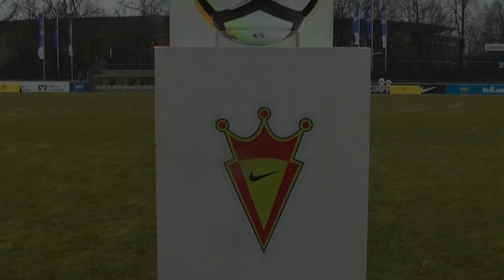Elfmeterschießen | Puskas Academy U14 - TSG 1899 Hoffenheim U14 (Finale, Nike Premier Cup 2018)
Finale (01.04.18)

Endergebnis: 6:5 n.E. (1:1)

Tore:
1:2 i.E. Umut Tohumcu
2:2 i.E. Norbert Kiss
3:2 i.E. Huba Szücs
3:3 i.E. Pharis Petrica
3:4 i.E. Matti Bunk
4:4 i.E. István Pekár
4:5 i.E. Mike Eberhardt
5:5 i.E. Noel Pataki
6:5 i.E. Dominik Kocsis

Kader Puskas Academy U14:
22 Ármin Pésci, 1 Zalán Sebestyén, 2 Kevin Polák, 3 Richárd Csernus, 5 Norbert Kiss, 6 Ákos Tarcson, 9 István Pekár, 10 Dominik Kocsis, 11 Balázs Bakti, 13 Gábriel Perfetto, 14 Armand Csáki, 15 Huba Szücs, 18 Noel Pataki, 20 Bendegúz Farkas, 23 Zsombor Gruber

Trainer:
Ádám Nagy

Kader TSG 1899 Hoffenheim U14:
1 Max Weiß, 2 Matti Bunk, 4 Leart Haskaj, 5 Mike Eberhardt, 6 Henock Liyew, 8 Luis Baumert, 10 Tom Bischof, 11 Pepe Brekner, 13 Pharis Petrica, 14 Linus Weik, 17 Umut Tohumcu, 18 Giuliano Breve, 19 Lucas Tamarez, 20 Denis Perrone, 21 Louis Knapp, 25 Lukas Petersson

Trainer:
Carsten Kuhn

Produktion:
Marcel Kolata